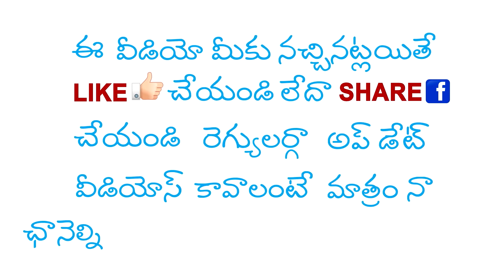ఒక్కో సారి ప్రజలకు తమ అదృష్ట దురదృష్టాల కొద్ది పాలకులు ఏర్పడుతుంటారు...? || VB KATHALU - 14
మా అనుబందమైన ఈ మరో " Bujjayya Vantasala " ను కుడా వీక్షించండి ధన్యవాదములు

Namasthe...!